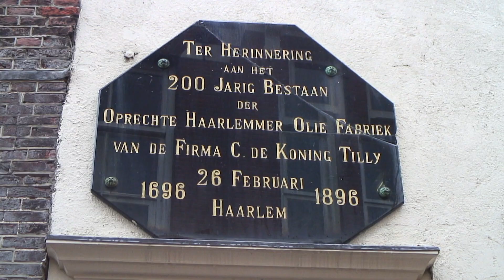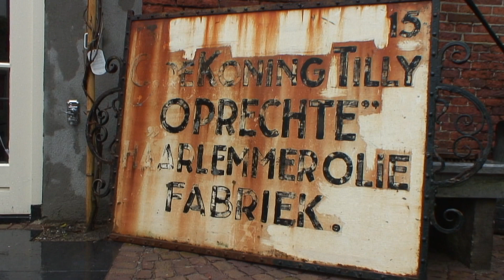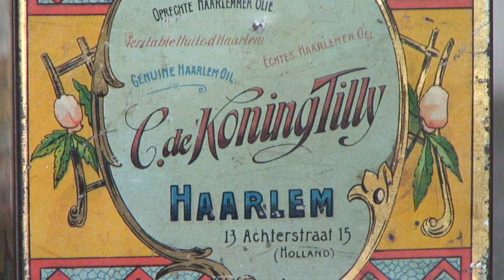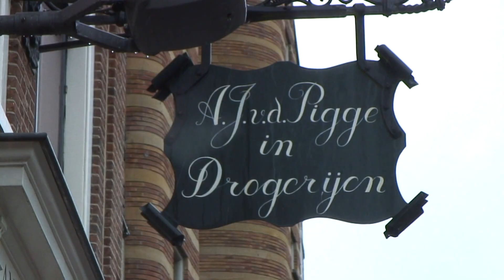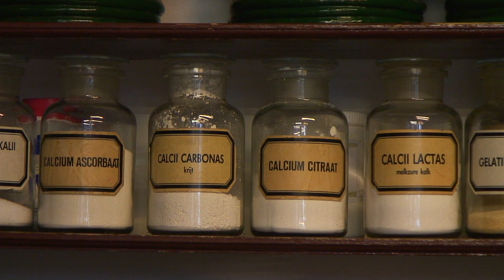Haarlem - Haarlemmerolie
Monumentale Verhalen. Geproduceerd door OK_TV i.o.v. City Marketing Haarlem.

Regie en camera: Jasper Nuijt
Research, script en productie: Rene Snoeks
Presentatie: Siebe Meijer
Montage: Mark van Eden
Co-script: Yara Hannema
Productie assistentie: Ivar Waleveld, Ilse van der Veen